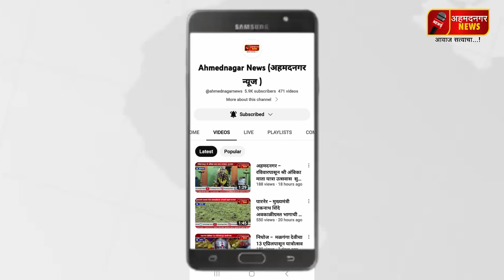मारुती रेपाळे यांच्याकडून गायकवाड, कटारिया यांची पोलखोल